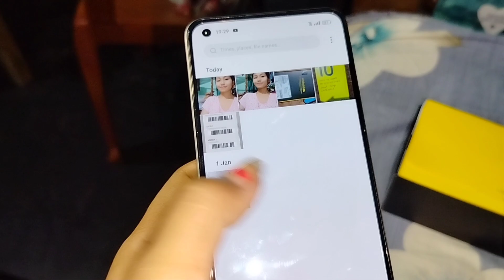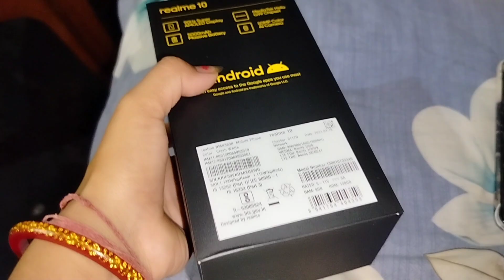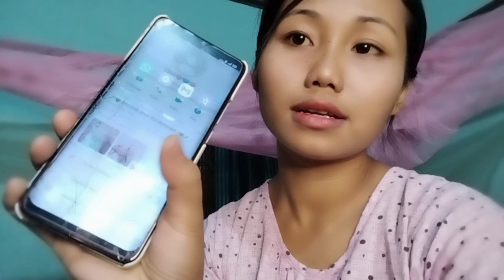iphone gift mwnbai agha lwgwpwr 1 k janaini takai😍@fujonabrahma8571